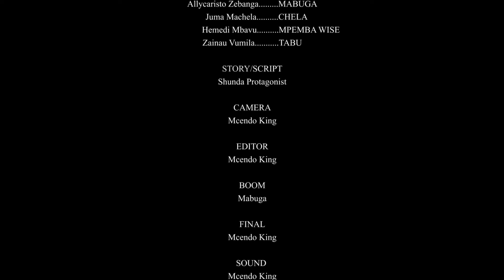KIBENDU PART 2 || NEW BONGO MOVIES 2023|| FILAM MPYA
Ama kweli Mapenzi ni upofu ... Wakati Mwengine natamani kutengua maamuzi yangu Lakini sina namna ... Labda ndio fungu langu .

KIBENDU